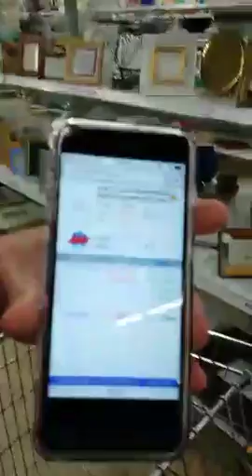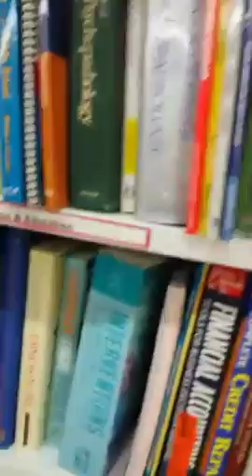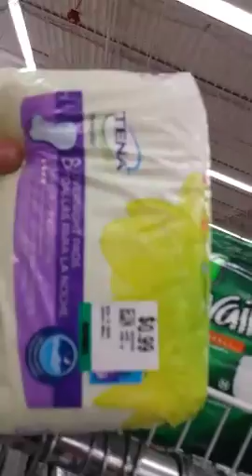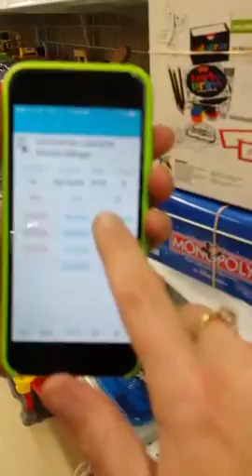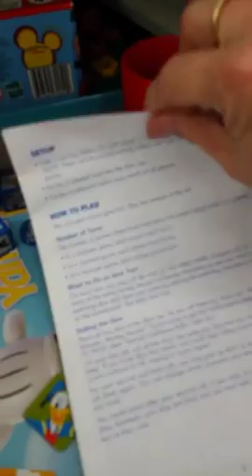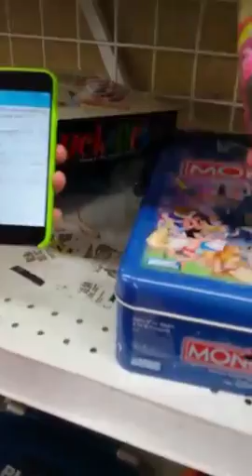mommyincome live sourcing at savers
Recorded on 10/16/2015 10:09 PM UTC by mommyincome
Live viewers: 57
Heart count: 12406